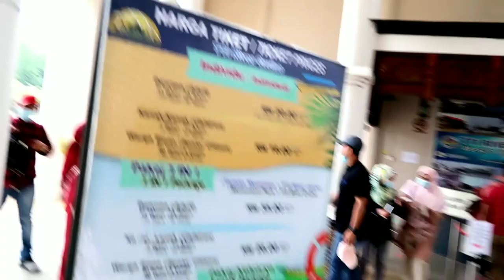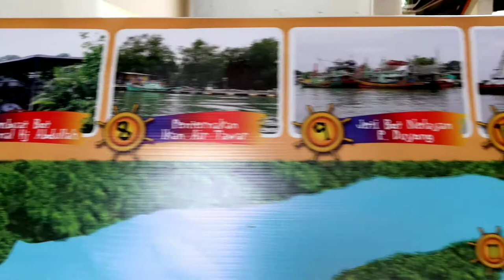Vlog | RIVER CRUISE TAMAN TAMADUN ISLAM TERENGGANU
Video kali ini aku NAIK RIVER CRUISE TAMAN TAMADUN ISLAM TERENGGANU.👍🏻👍🏻